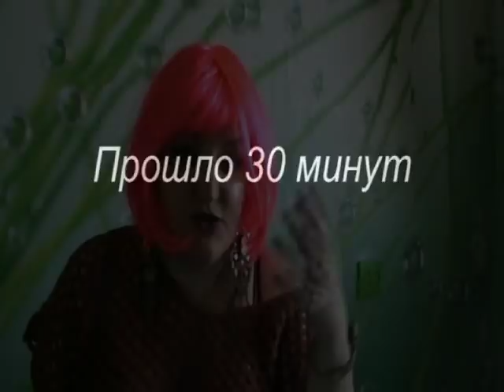Как пройти собеседование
В видео я наглядно показала, как надо и как не надо делать, а так же объяснила общие принципы поведения. Надеюсь, у меня все получилось, т.к. это мой первый опыт в плане съемки подобного видео. Поэтому прошу не судить строго )))
Все указанные в видео должности и зарплаты не имеют отношения к моей карьере.